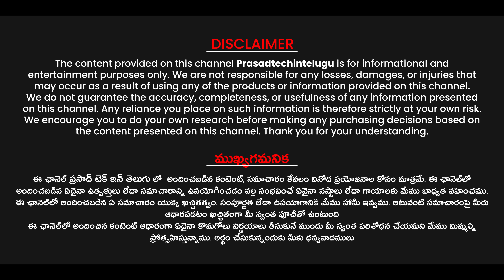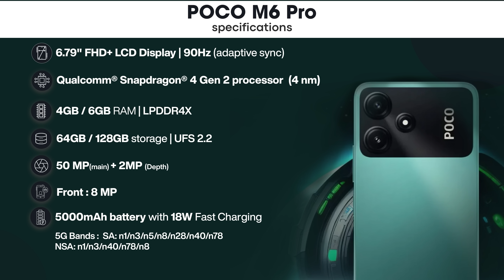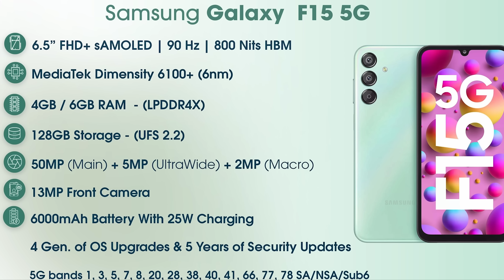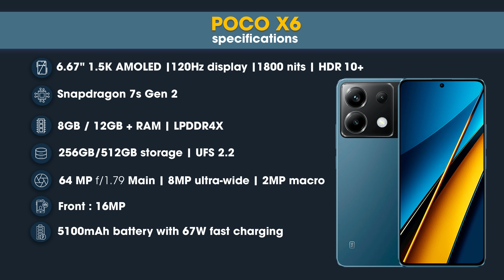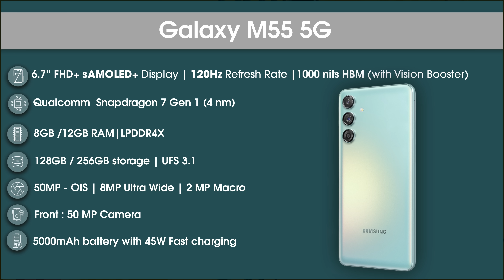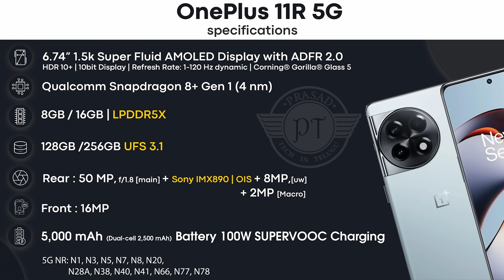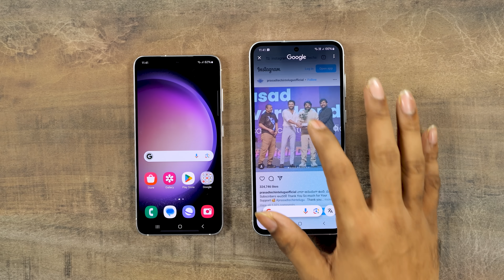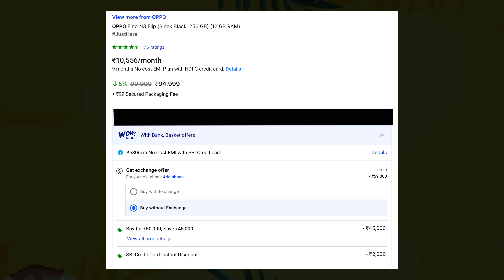Best Mobile Deals on Amazon Great Summer Sale & Flipkart Big Saving days || in Telugu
Price Wise Best Mobiles To Purchase in This Summer Sales

(Under 10K)

POCO M6 Pro 5G

Redmi 12 5G

(10-15K)

Samsung Galaxy M15 5G

realme NARZO 70 5G

(15-20K)

Oneplus Nord CE 3 5G

Oneplus Nord CE4

(20-25K)

Samsung Galaxy M55 5G

(25-30K)

OnePlus 11R

(30-35K)

iQOO Neo9 Pro 5G

OnePlus 12R

(40-50K)

Apple iPhone 13

iQOO 12 5G

(50K +)

OnePlus 12

Apple iPhone 15 Wise Best Mobiles To Purchase in This Summer Sales

(Under 10K)

Redmi 12 5G

(10-15K)

(15-20K)

Oneplus Nord CE4

(20-25K)

(25-30K)

OnePlus 11R

(30-35K)

OnePlus 12R

(40-50K)

Apple iPhone 13

iQOO 12 5G

(50K +)

OnePlus 12

Mobile Timeline

Intro : 0:00 - 2:00

Under 10k : 2:00 - 3:21

10-15k : 3:22 - 5:13

15-20k : 5:15 - 7:09

20-25k : 7:10 - 9:12

25-30k : 9:13 - 10:54

30-40k : 10:54 - 12:59

40-70k : 13:00